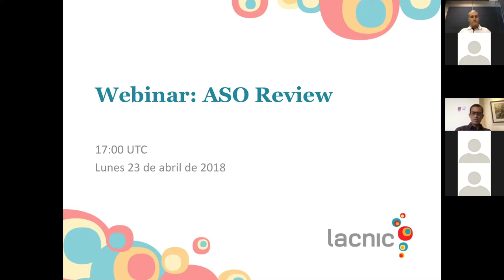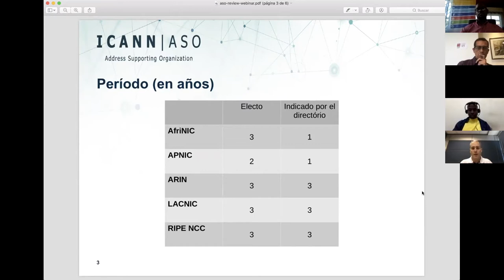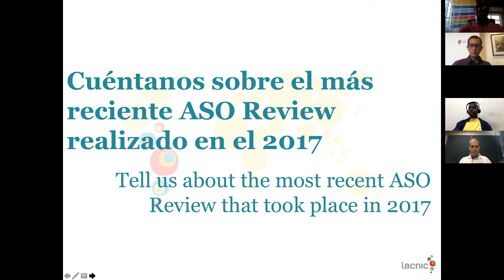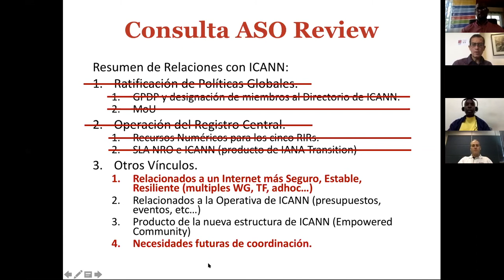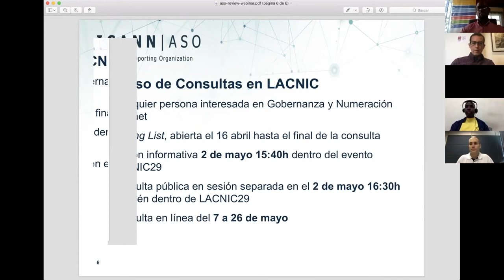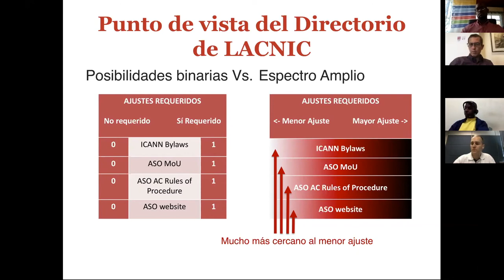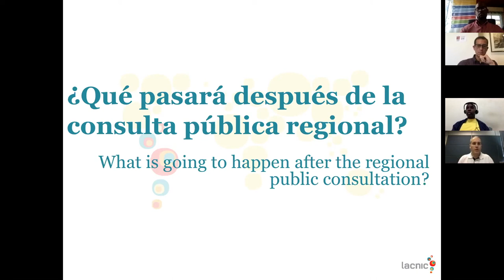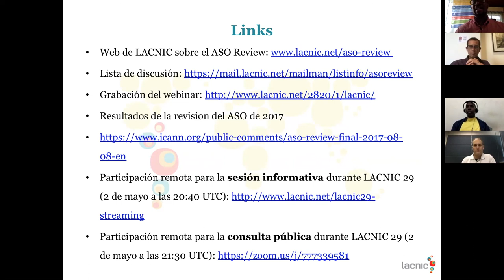ASO Review: Sesión informativa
Este webinar sirve para informar a la comunidad sobre la consulta actual para revisar la estructura del ASO.

El ASO es una organización de apoyo a afiliados a ICANN, cuyo rol es revisar y desarrollar recomendaciones respecto a las políticas de direccionamiento de los IPs y aconsejar al Directorio de ICANN.

Tras una revisión independiente del ASO - realizada por la consultora ITEMS en 2017 - una de las recomendaciones resultantes era lanzar una consulta pública en las comunidades de los RIRs para determinar los ajustes necesarios para mejorar la representación de la comunidad de números en la comunidad de ICANN.

Los speakers del webinar son Oscar Robles, Jorge Villa y Ricardo Patara.